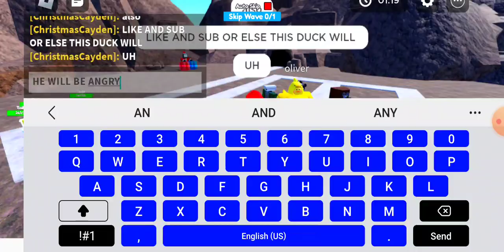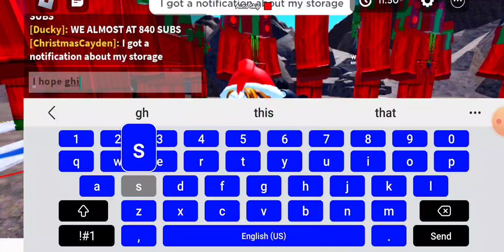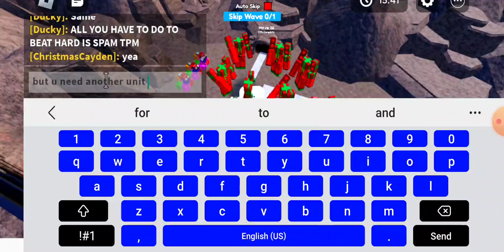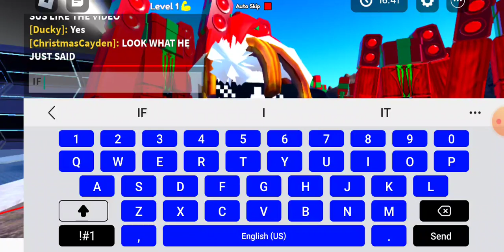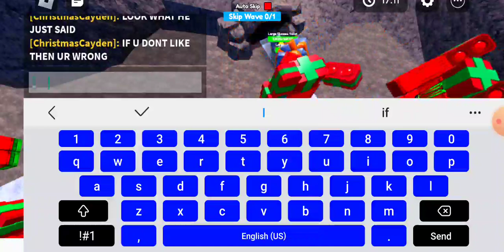Toilet Tower Defense but I only use extra units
yea idk what the next challenge will be